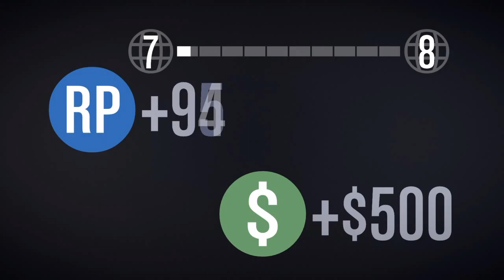GTA ONLINE -PART 7